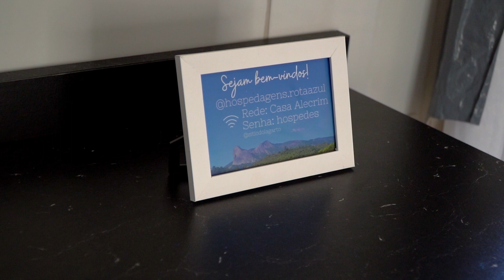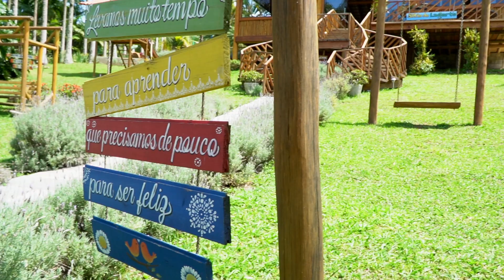FINAL DE SEMANA nas Montanhas Capixabas | Roteiro de 2 dias em Pedra Azul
Neste vídeo nós vamos te mostrar como foi a nossa experiência no Sítio do Lagarto, um lugar completo para você passar um final de semana com a sua família nas Montanhas Capixabas em um roteiro de 2 dias. O sítio está localizado na região de Pedra Azul, em Domingos Martins, um dos destinos mais turísticos do Espírito Santo, há apenas 2km da famosa Rota do Lagarto.

O sítio promove uma experiência interiorana de verdade e é uma ótima opção se você está buscando descanso e não abre mão de acordar e contemplar as belezas naturais da região sem sair de onde está. Lá você encontra hospedagem, restaurante, cafeteria e um espaço integrado com a natureza com diversas atrações.

PERGUNTAS FREQUENTES:

Quem somos?
Somos um casal que ama viajar e viver novas experiências. Acreditamos que nossas memórias são o que temos de mais precioso. Por isso, aqui você vai encontrar o melhor das nossas recordações.

Quero aparecer aqui no Gastronomades, o que eu faço?
e nos conte um pouco da sua história e como você gostaria de aparecer aqui

Quais equipamentos vocês usam para gravar o vídeos?
- Câmera Sony Alpha A6600
- Lente Sony 18-105mm F4
- Microfone RODE Pro+
- Estabilizador Zhiyun Weebill 3S
- Drone DJI Mini 2 SE Fly More Combo
- Câmera GoPro Hero 10 Black
- Estabilizador DJI Osmo Mobile 6

Como posso apoiar o canal?

CONTEÚDO DO VÍDEO:
00:00 Abertura
01:05 Café da manhã com vista
01:55 Hospedagem
03:55 Restaurante
05:50 Atrações
07:15 Cafeteria
08:05 Piquenique
08:46 Outras atrações
09:51 Almoço caipira
10:36 Encerramento